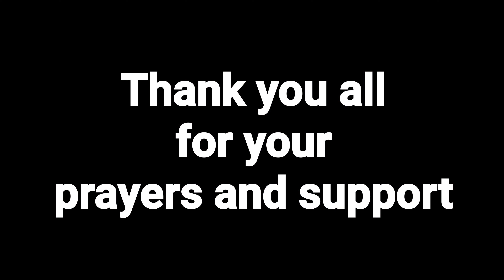My Testimonial Journey - 29 May 2021